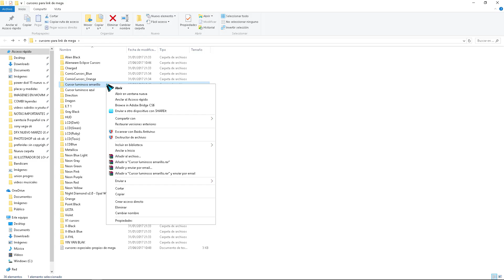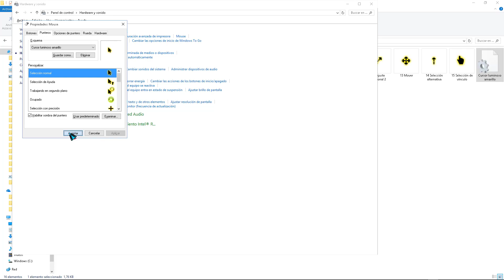COMO INSTALAR CURSORES A TU PC FACIL Y RAPIDO